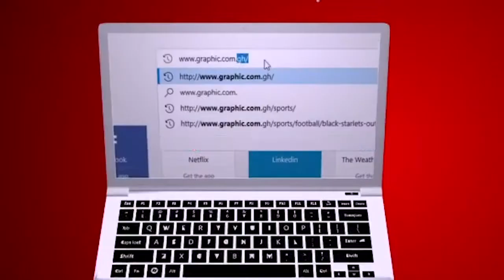Party for adversity Rev Dr Ebenezer Markwei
Don't forget to appreciate those who stand by you in times of adversity. "There was in the city a wise man, very poor, and he knew what to do to save the city, and so it was rescued. But afterwards no one thought any more about him." (Ecclesiastes 9:15)